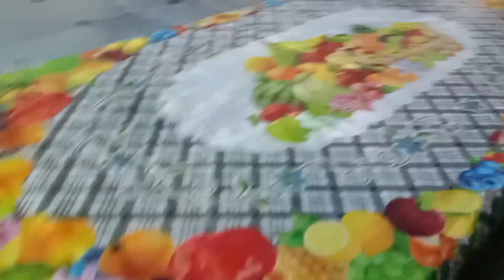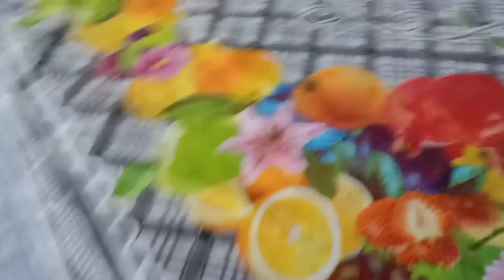Pehli Sehri aur Aftari Completed☺️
This is another Channel for Vlogs